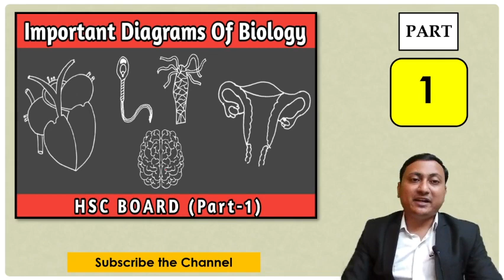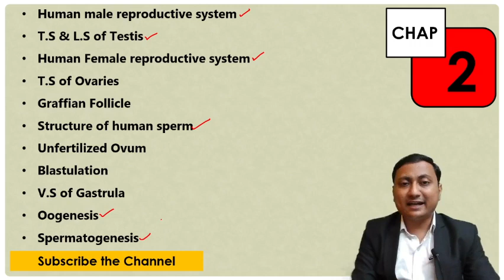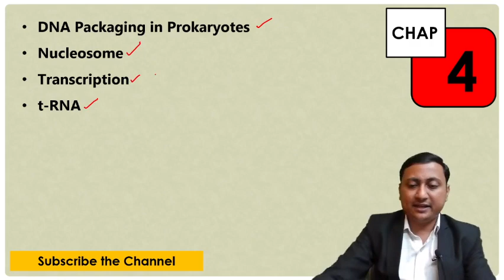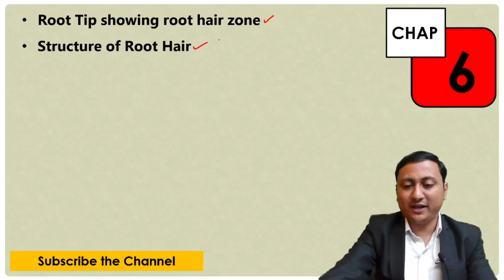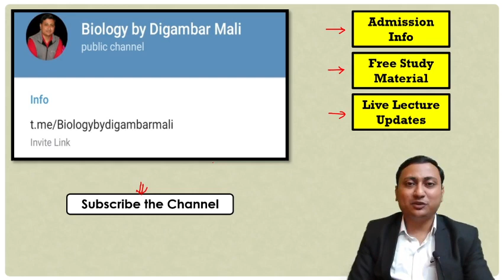Important Diagrams of Biology | Class 12 | HSC Board | Digambar Mali | Part 1